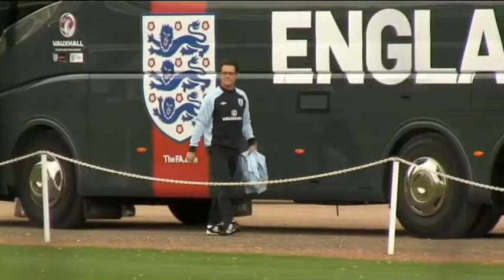Fabio Capello picked to lead Russian revolution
A new tsar looks set to be born in Russia with Fabio Capello the man to lead the country's footballing revolution. Despite the exploits of Alan Dzagoev and co, Russia went out in the first round of Euro 2012 with Dick Advocaat departing soon after.

An ambitious 13-man shortlist, with everyone from Pep Guardiola to Harry Redknapp listed, saw Italian Capello emerge the favourite. The 66-year-old resigned from the England job in February after falling out with the country's Football Association.

Replacing Arrigo Sacchi at Milan in 1991, Capello instantly tasted coaching success - clincing three Serie A titles and remaining unbeaten in 58 matches. With a European Cup also under his belt he made Madrid his home 1996 - taking Real to the La Liga title.

Capello's next league success came with Roma in 2001 before double delight with Juventus, although both titles were later revoked after a match-fixing scandal. The Italian return to Madrid, claiming a second La Liga crown before taking his first steps into international management.

Capello's disciplinarian style did not appear to sit too well with the England squad - a second round exit at the 2010 World Cup coming amid talks of a player backlash. But he'll hope to reinvigorate Russia in time for the 2018 World Cup which they are hosting.